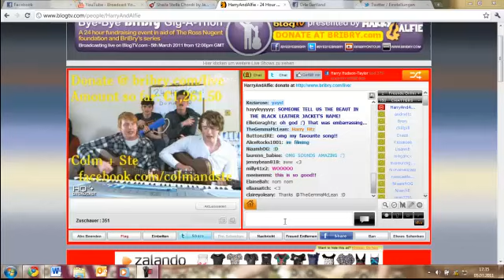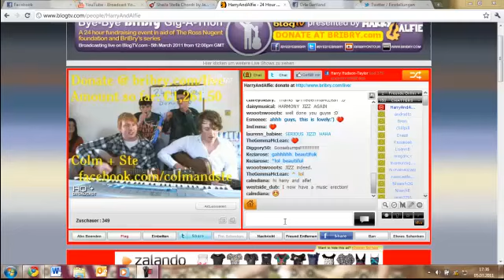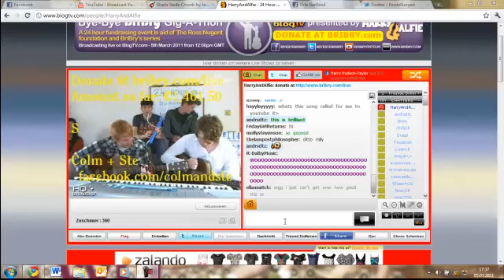Harry & Alfie & Colm & Ste - Timshel ( live on Blog TV)